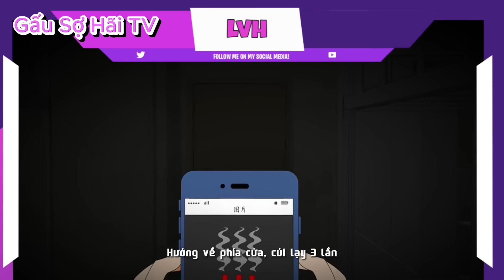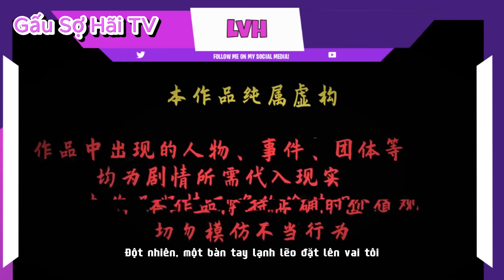(Full Version) Đừng Cố Chặn Ma Vào Nhà | Gấu Sợ Hãi TV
Tập phim: Đừng Cố Chặn Ma Vào Nhà
Cùng đón xem tập phim về một câu chuyện chặn ma tại ký túc xá và lời đề nghị đặt ngưỡng cửa chặn ma của người bạn thân.
Link Game Quy Tắc Android: (đang cập nhật)